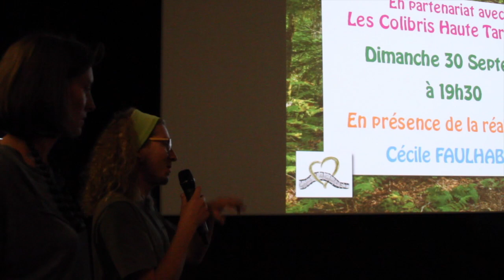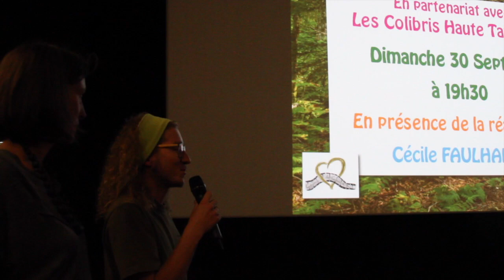L'AUTRE CONNEXION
Ce film présente un modèle d’éducation basé sur les cultures indigènes, par une immersion totale dans la nature sauvage. L’école Wolf, sujet du film, se situe au Canada, en Colombie Britannique sur l’ile de Salt Spring. Les enfants y explorent trois jours par semaine, quelle que soit la météo, la connexion profonde à la nature, aux autres et à eux-mêmes. Le reste de la semaine ils étudient les matières classiques. Modèle ancien mais Ô combien innovant pour nous, il répond au besoin d’une connexion profonde, indispensable à notre équilibre. Il nous rappelle que tout est lié, que la joie véritable réside dans le fait de réaliser son potentiel, au service de sa communauté et de la nature. Découvrez l’histoire d’une quête de connexion, à travers le regard de la réalisatrice Cécile Faulhaber, des éducateurs, des parents et des enfants.

Rendez-vous sur le site de Troisième Option pour en savoir plus